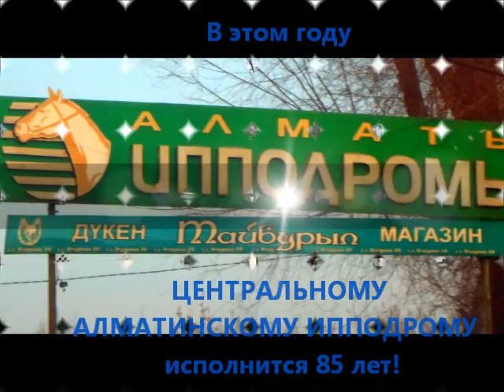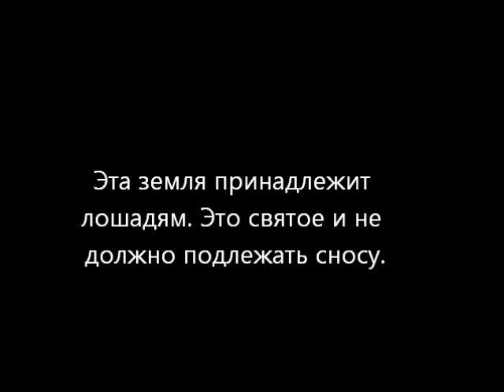Просьба от ЛОШАДЕЙ Алматинского Ипподрома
Директор Ипподрома г.Алматы Илахунов Шухрат 13 февраля 2015 года сказал всем коневладельцам в срочном порядке освободить все конюшни. Так как они идут под снос в связи со строительством супермаркета.И есть постановление от акимата.
Сам документ т.е. постановление никто в глаза не видел, директор никому не показал.
Более того, г-н Илахунов Ш. игнорирует всех и ничего не объясняет.

Это кощунственно и ужасно!